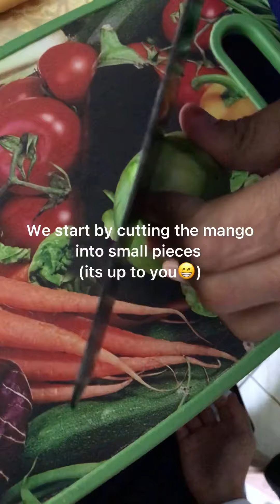How to make mango pickles |MRSM TRANSKRIAN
Biology project
teacher : Husrita binti Hussin